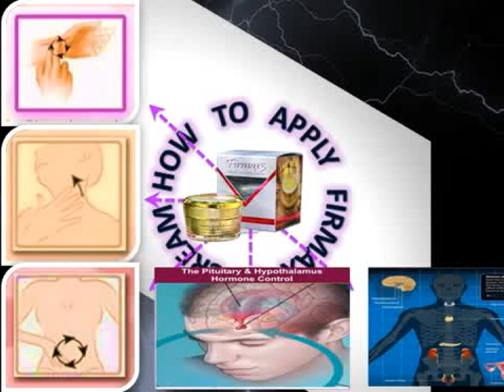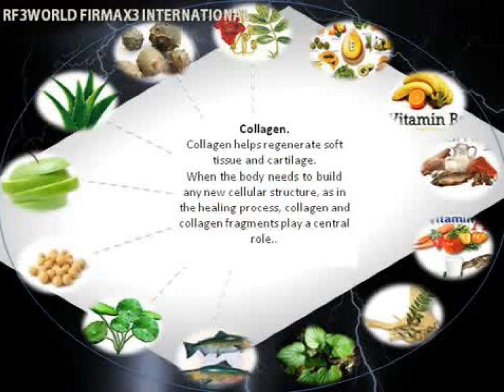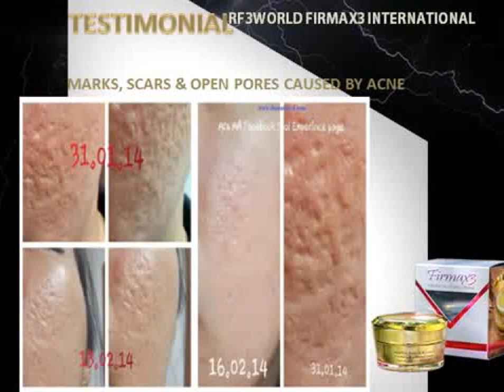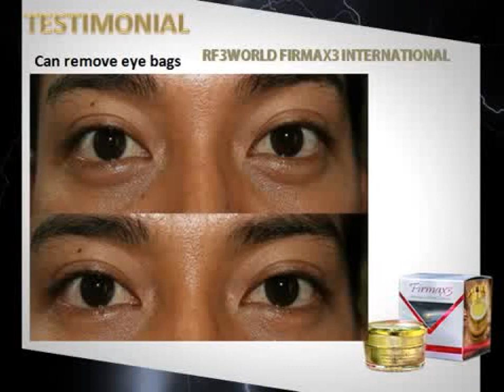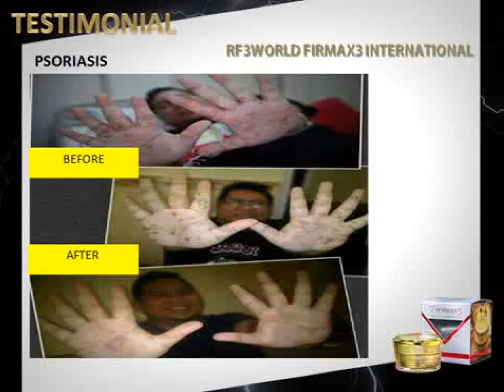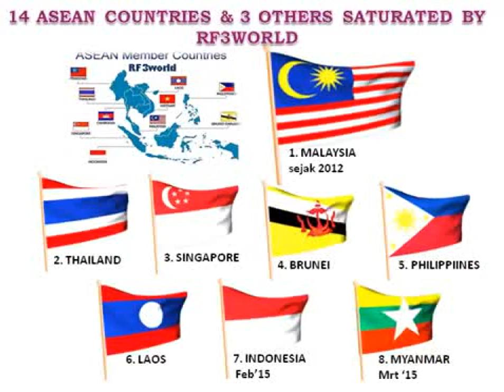RF3 World Product Firmax3 Mizo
RF3 World Product hi Firmax3  a ni a, Lo Joint ve vat ru. Mizoram ah member kan la tamlo ania.  Company reng reng a tihmasa a piang tan chance a tha a nia. 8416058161 ah engtik lai pawn zawh chiang theih a ni.